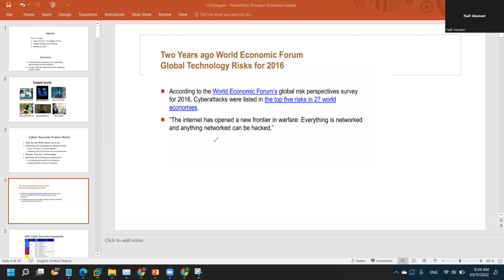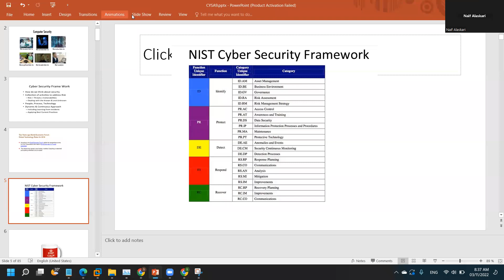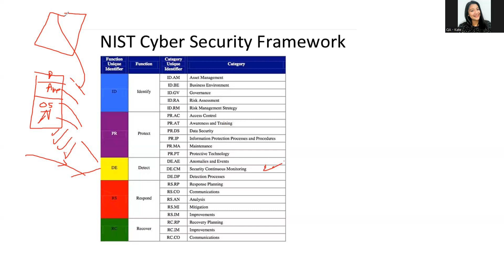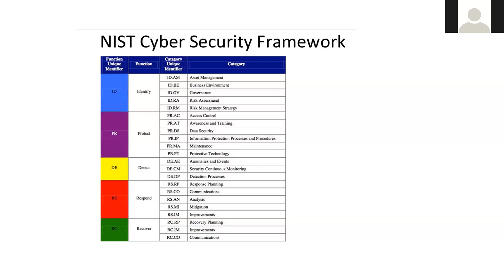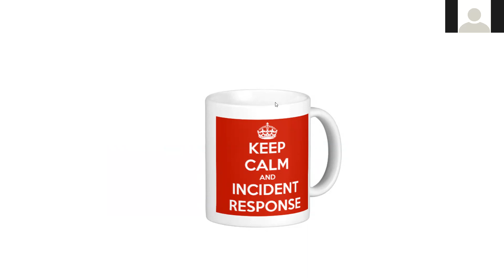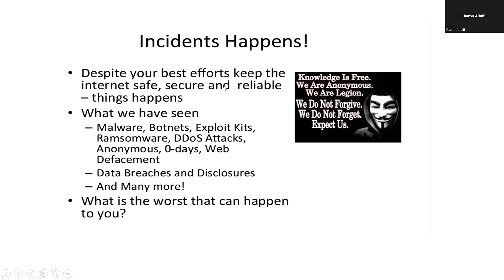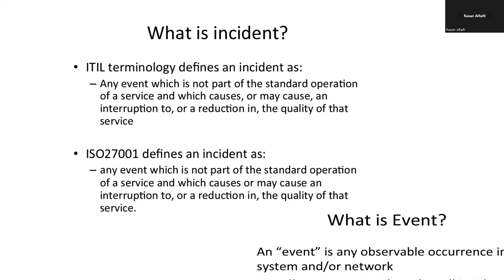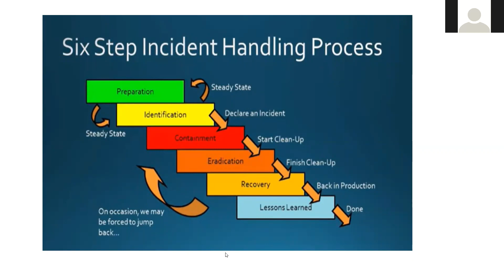Week6_Day5 - Incident Response Process 2